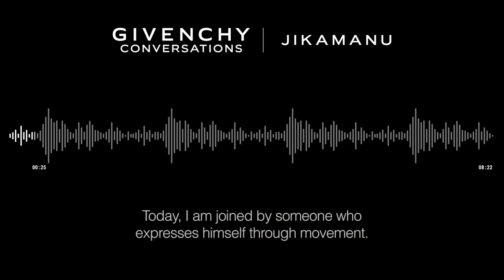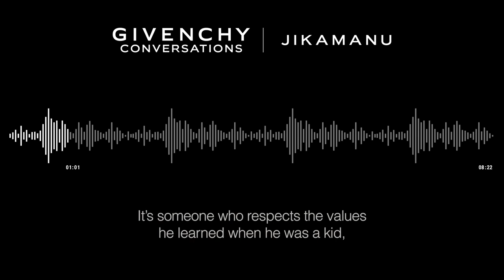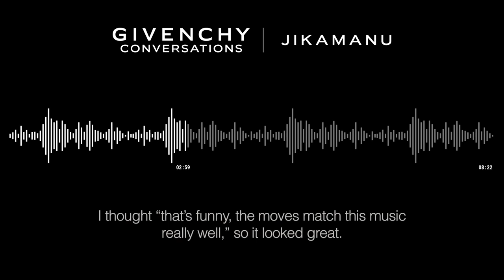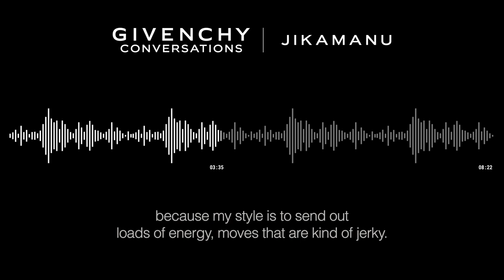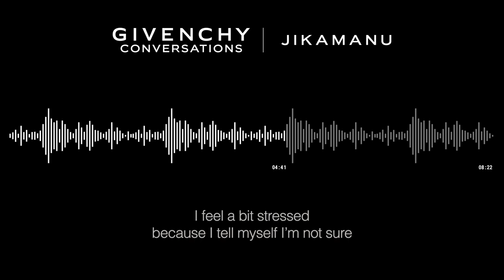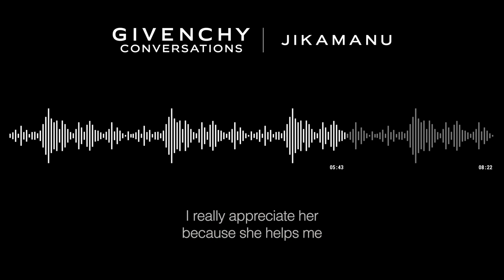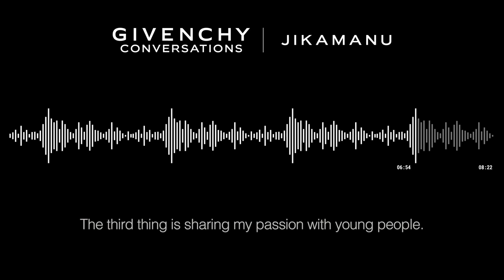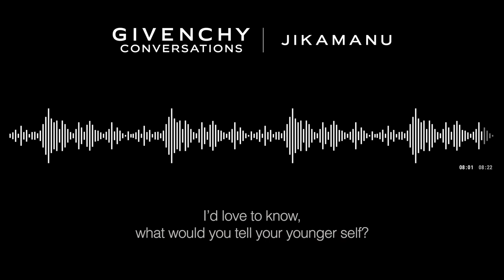Jikamanu – French dancer, inspiring content creator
On the occasion of its new men's fragrance Gentleman Society, the House presents Givenchy Conversations, a series of podcasts featuring inspiring and multi-talented personalities. During a friendly discussion with French journalist Pierre M'Pelé, also known as Pam Boy, guests talk about their passions, their know-how and their vision of masculinity. They all share the values of respect, audacity and openness cherished by the House. Each in his own way invites to join the Gentleman Society, which revisits the archetype of the gentleman by anchoring it in a new modernity.

Jikamanu expresses himself through movements. For over a decade, he has performed and used his talent to unite generations and people from all horizons. His style is an innovative mix of traditional Indian dances and hip hop. Generous and humble, he represents the new generation of dancers.